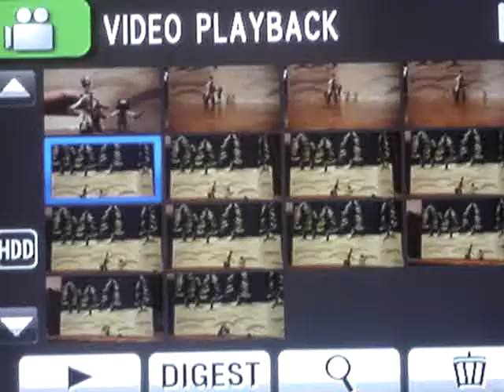"Molly Pitcher" by Kate Brownlee Sherwood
A student created a clay animation video on the Revolutionary War poem, "Molly Pitcher".